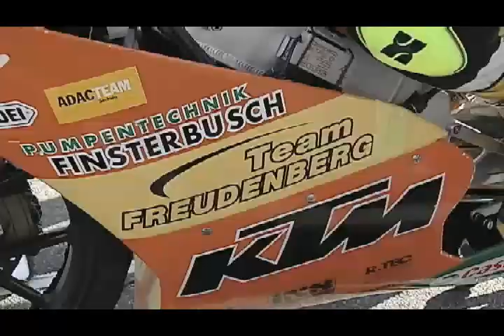IDM 125 Lauf 12 Hockenheimring